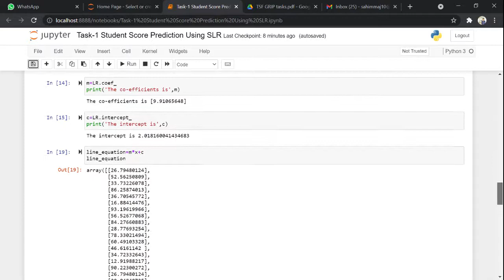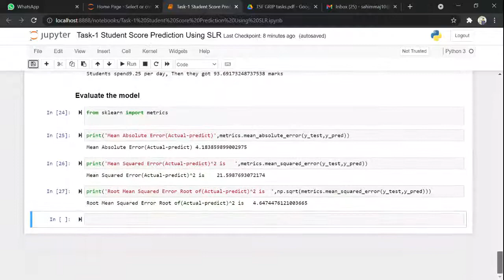TASK_1-Supervised Learning-Predict Student Marks